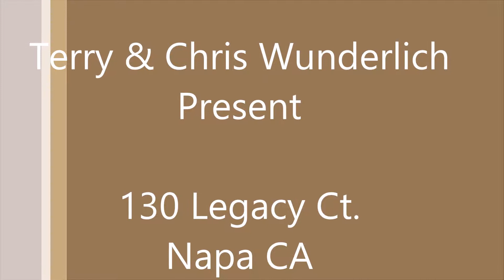130 Legacy Court - Napa Home for Sale by Terry & Chris Wunderlich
Napa Valley Lifestyle is awaiting! Hidden treasure located in downtown of Napa. Newer home situated on a small lot,easy care garden, covered deck, garden & detached workshop. Open concept floor plan, kitchen opens to family room with fireplace, plus powder room. Formal dining & parlor off the entry. The bedrooms are upstairs; Master suite features walk-in closet, Bath with Jetted tub, 2 sinks & stall shower. Two guest bedrooms & full bath.